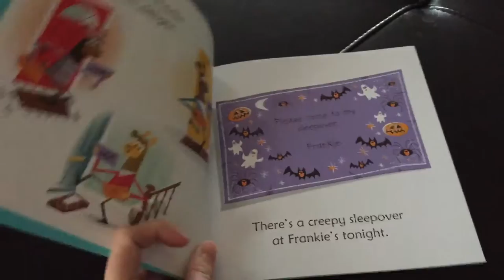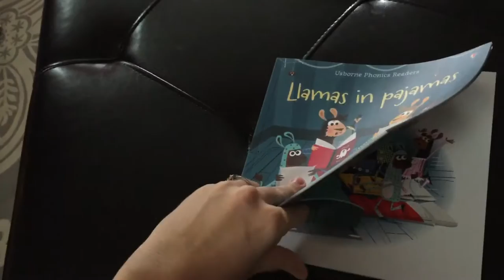Usborne Llamas in Pajamas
UBAM Phonics Readers: Llamas in Pajamas is a fun story of a group of llama friends who have a sleepover and get scared. their imaginations run wild with a possible monster coming to get them... but it is only grandma with some snacks. This is a good one to read around Halloween or when camping if you want to be spooky, but be cautious of those little one who might scare easily. We don't want any nightmares.